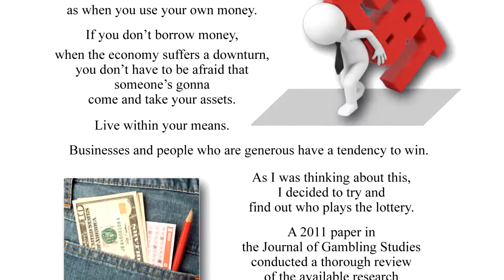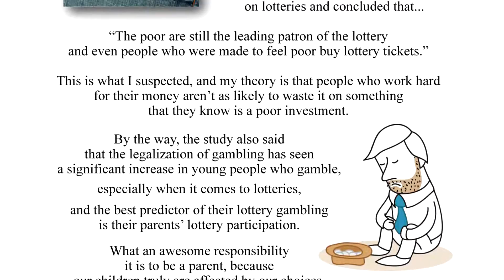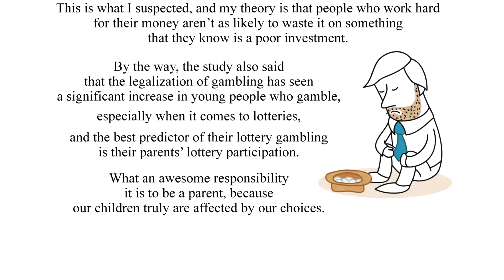Dealing with Debt - Golden Nugget #295